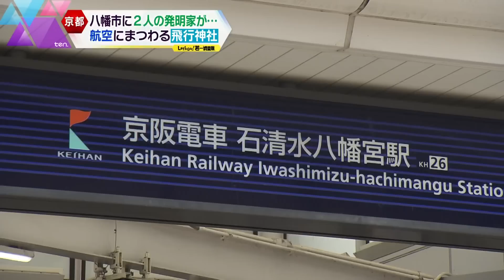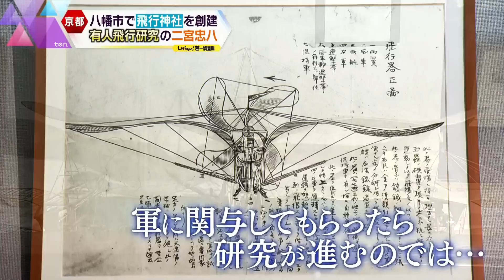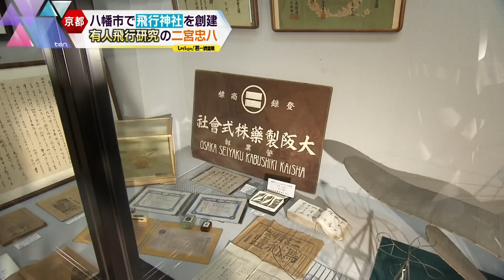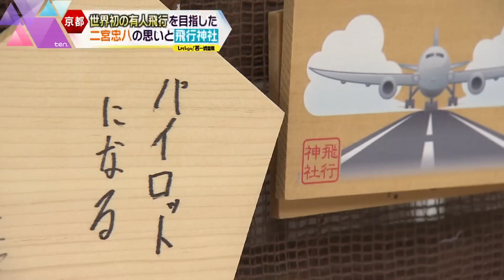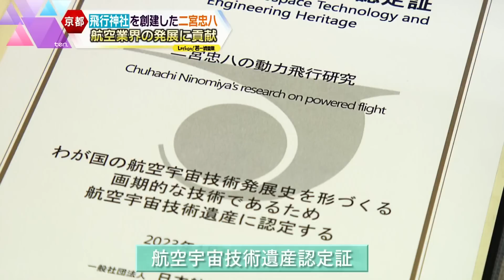【若一調査隊】明治時代、人類初の有人動力飛行に挑戦した発明家が京都府八幡市に！人生をかけた夢はなぜ打ち砕かれたのか？数々の遺品残る飛行神社で二宮忠八の生涯に思いを馳せる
人類が“空を飛ぶ”技術を持っていなかった時代、初の有人動力飛行に挑戦し続けた発明家が京都府八幡市にいました。その人物の名は「二宮忠八」。彼の生涯と、悲運を乗り越えて建立した「飛行神社」を徹底調査しました。